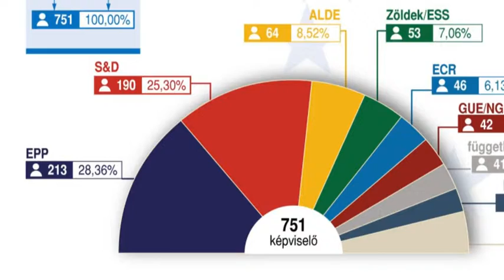2014 05 27 Európának változtatnia kell válságkezelési stratégiáján